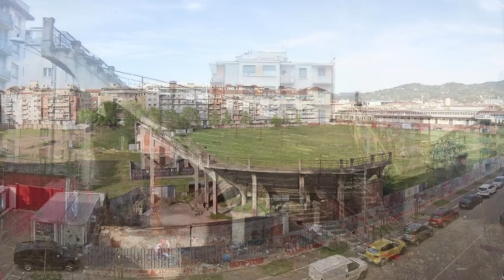Ex stadi delle squadre italiane (Parte 1)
Gli ex stadi di 7 squadre italiane,ancora esistenti. (Non demoliti)